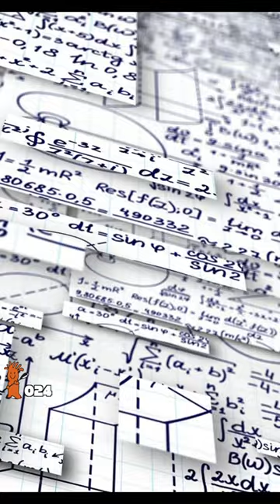These 3 Tips Make Reef Tank Maintenance EASY!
Before you become an reef keeping expert, it's OK to be beginner!